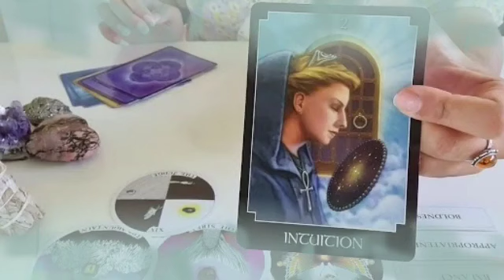برج الثور ❤️ و الله بيتقل عليك😤هيموت و يكلمك😌راجع ندمان كثير يا ثور😔